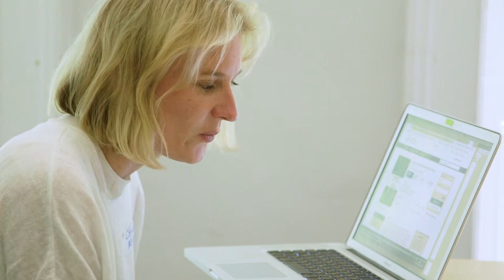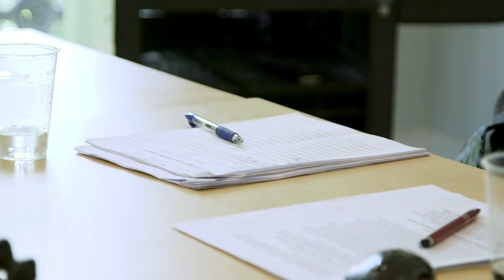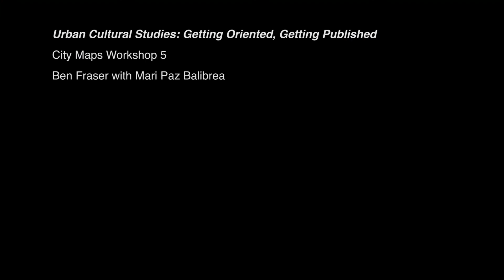City Maps: Ben Fraser on Urban cultural studies: Getting oriented, getting published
Benjamin Fraser from the University of Arizona led Workshop 5 of the City Maps doctoral training series in collaboration with Mari Paz Balibrea (Birkbeck). As the concluding workshop in the series, it was designed with two aims in mind. On the one hand, as a reflection on the emerging field of Urban Cultural Studies and its interdisciplinary approach bridging the Arts and Humanities and the Social Sciences. On the other hand, to provide participants with the opportunity to get specific advice on making their research publishable.

The day opened with a talk by Benjamin Fraser on the methodological questions involved in conducting Urban Cultural Studies research. He looked back at the development of Cultural Studies, discussing previous confrontations and intersections between the Humanities and the Social Sciences, emphasizing the blending of textual analysis, cultural context, and theoretical ground and exploring the current (inter)disciplinary landscape of journal publishing. Using examples from his own research and from the pages of the Journal of Urban Cultural Studies, the academic journal that he founded and edits, he mentioned a range of cultural texts including literature, poetry, theatre, film, comics, popular music, performance, painting, video games, and architecture.

The rest of the day was practical in focus and aimed to help participants advance a scholarly agenda related to urban culture. It covered information about transforming the PhD thesis into a book, the publishing landscape and the publication process. Participants were invited to compile their questions about these matters in small groups. Led by Fraser and Balibrea, the themes were then explored with the larger workshop group. Topics included: publishing and the academic job market; practical details concerning the submission process such as dos and don’ts when turning a thesis into a book; how to identify a suitable publisher; organization and submission of a book proposal; the peer-review and revision processes for books and articles; suggesting possible readers of your proposal and manuscript to a press; communication with acquisitions editors how many proposals to send out at one time; the relationship between articles and books and whether to publish articles/chapters separately that might be included in the book; proofing your book; indexing your book, identifying prospects for promotional blurbs and endorsements on the book cover; promoting your book pre- and post- publication; strategic details concerning the development of a research profile, professional advancement in the UK and US contexts.

In a relaxed environment and with ample time to explore specific issues and concerns brought by students’ own situations and experiences, this was a most productive session to conclude our series.